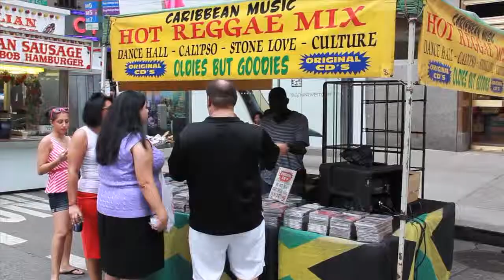6th Avenue - On The Street Where You Live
This week on Street Where You Live, Max Copolov takes us to the 6th Avenue street markets. Enjoy!